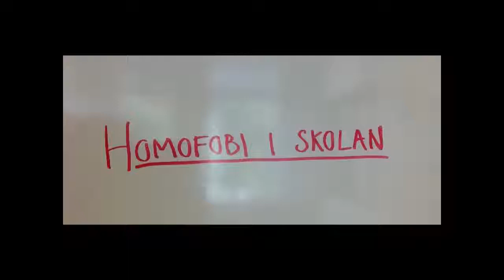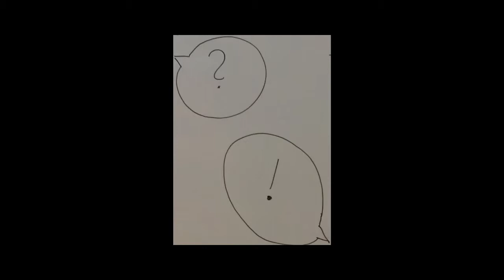Homofobi i skolan förv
Barnombudsmannen. Om trakasserier och kränkande behandling i skolan.